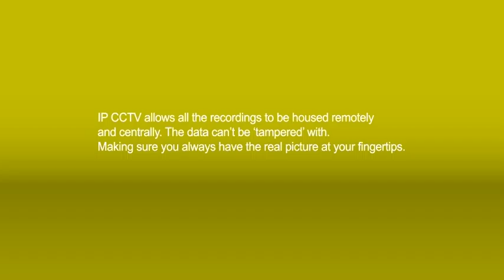Cable & Wireless IP-CCTV - Tamperproof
CCTV Cameras have become an integral part of our everyday lives, they surround the society we live in, constantly recording our movements and the movements of others for the sake of our security.

In the UK today there are currently in excess of 5 million CCTV Cameras, constantly watching over us as we go about our every day lives. On average each citizen is caught on camera 300 times per day. The use of CCTV footage has become an essential tool for protecting both our businesses and the society we inhabit.

Yet as technology has continued to develop many of the systems protecting our assets have become old and out dated.

Cable & Wireless has developed a new way in CCTV, IPCCTV.